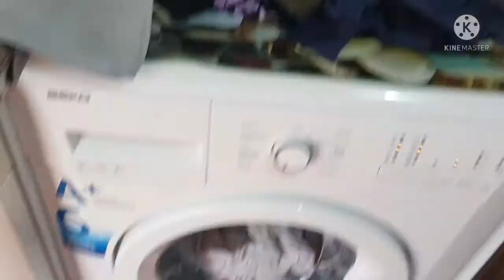Sunday routine vlog || Cleaning || Easy beef biryani recipe 😋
In this video I am sharing Sunday routine vlog || cleaning || Easy beef biryani recipe 😋